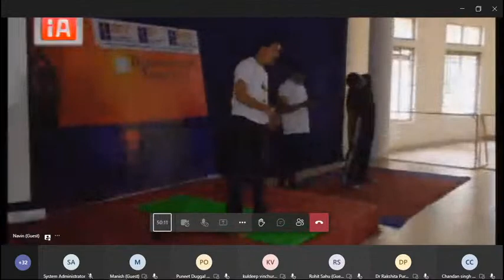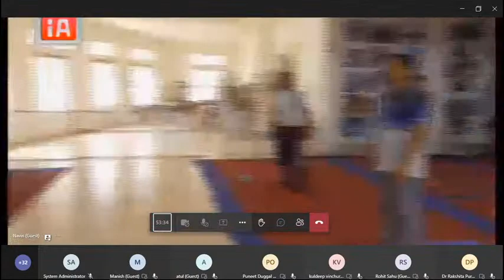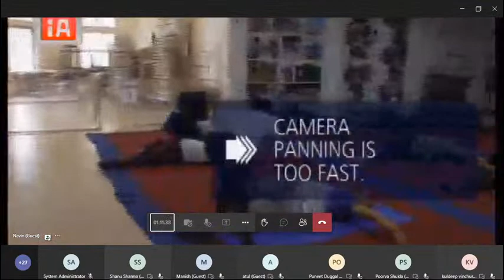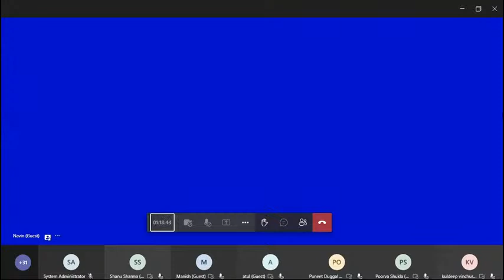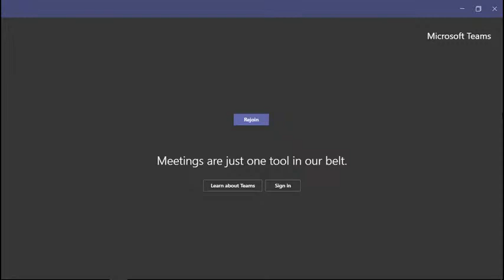International Yoga Day - Yoga at Home & Yoga with Family - Live Yoga session Hosted by IIST,IIP,IIMR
International Yoga Day - Live Yoga Session " Yoga at Home & Yoga with Family" on 21 June 2021 at 10:00 AM